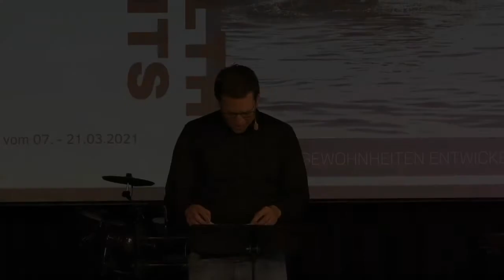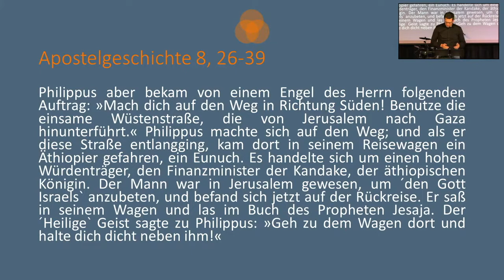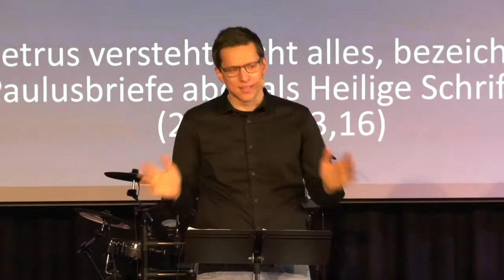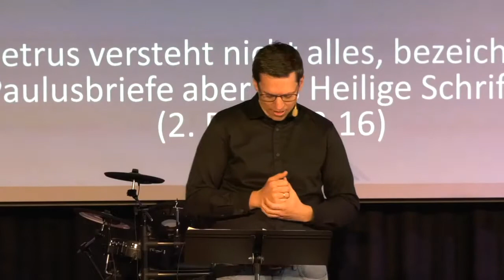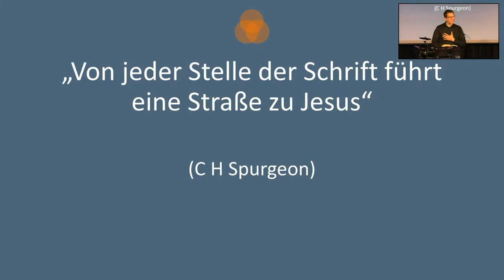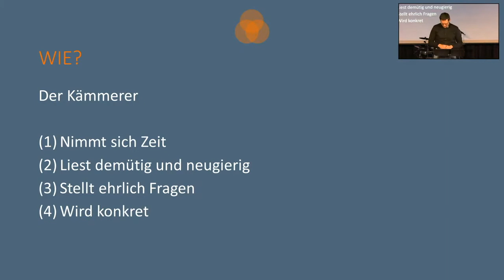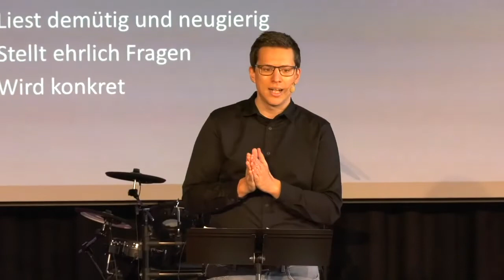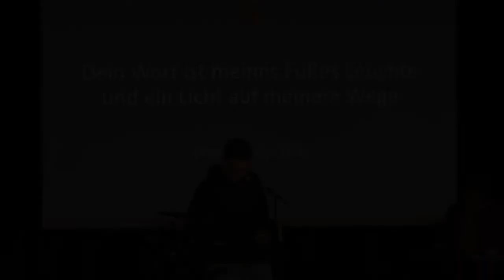2021-03-14 | Healthy Habits (2) | Christian Günzel